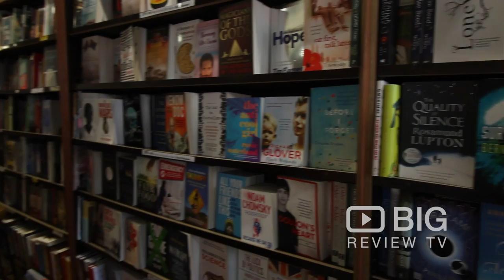Art on King a Retail Stores in Sydney offering Art and Craft and Book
Welcome to Art On King!From humble beginnings over 35yrs ago, this family owned and operated business has stood the test of time. Bringing you an ever changing, eclectic range of Art and Crafts, Books, Stationery, Games and Icon collectables.

Art On King
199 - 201 King Street Newtown NSW Australia 2042